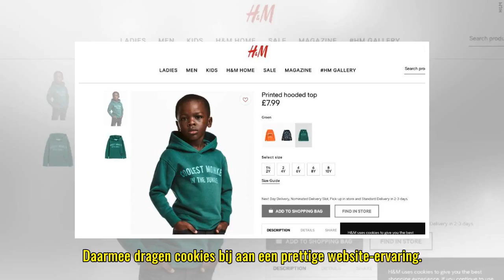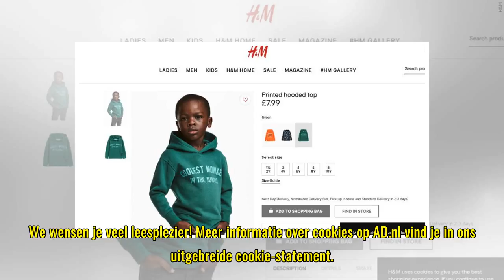Cookies op AD.nl